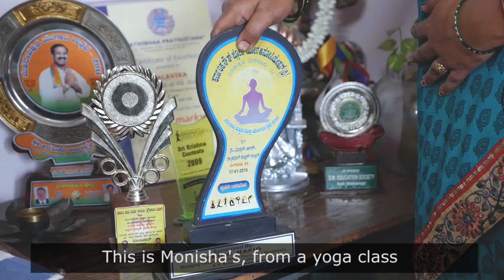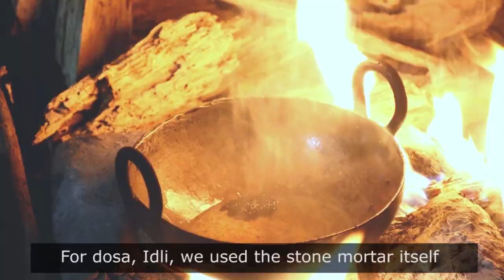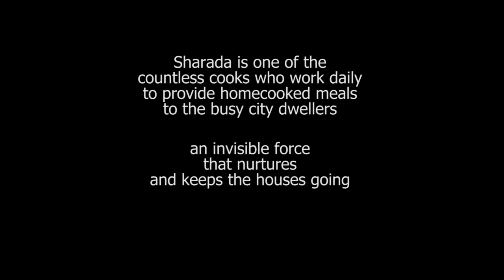The Untold Story of Indian Home Cooks (Short Documentary)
Sharada is a cook. Like many others, she works in an apartment complex in Bangalore, cooking hearty home meals for seven families daily. She cooks so fast that you might to even notice her in the kitchen, yet she feeds and nurtures entire families. "They are like my family now. I serve them like my own children" - says Sharada. Being from Bangalore herself, Sharada learned the local cuisines of all her customers, which includes culinary knowledge from every part of the country.

Her story is not just about feeding busy city dwellers. With her work, she managed to support her entire family and open up opportunities for her talented children.

Special thanks to Sharada for sharing her story, and opening her house for us. She is a truly inspiring woman.
This video is the part of the documentary series produced by Happy Bellyfish: "The Origins of Food That Matter".